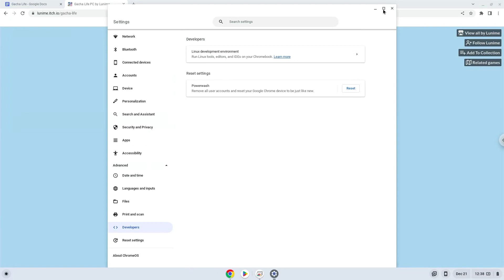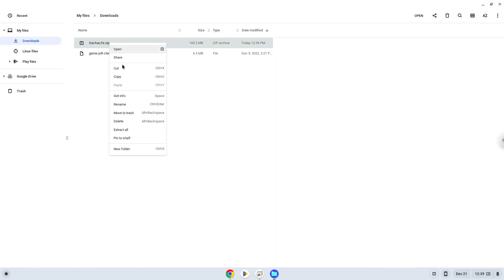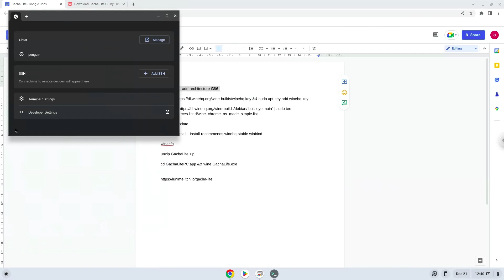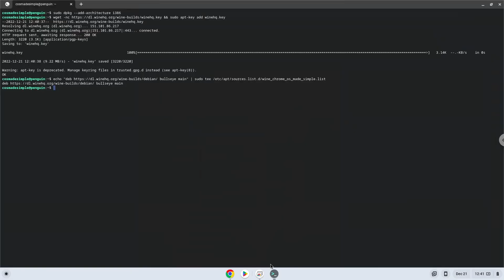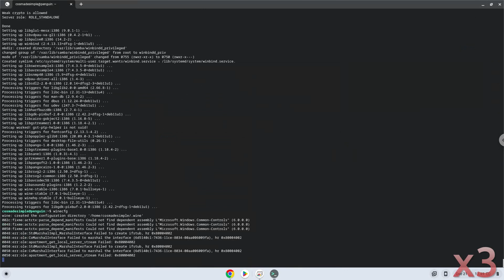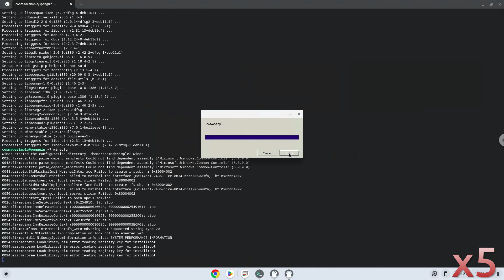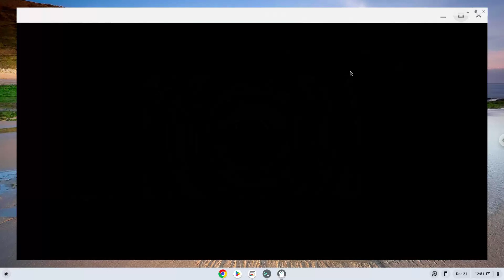How to install Gacha Life on a Chromebook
In this video, we are looking at how to install Gacha Life on a Chromebook.